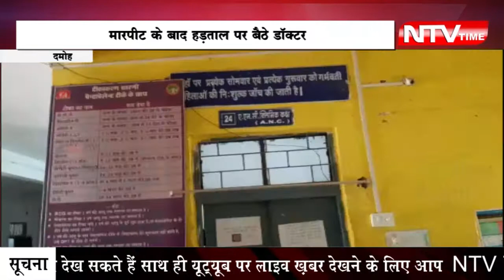मारपीट के बाद हड़ताल पर बैठे डाॅक्टर